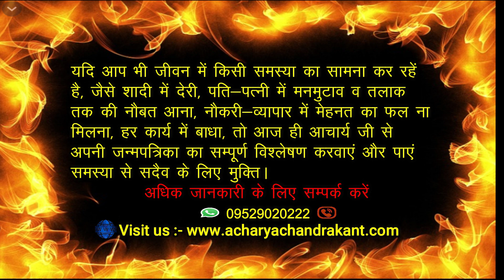राजयोग (मंडल योग) | Rajniti me safalta ke upay | Politician yog in kundli | Acharya Chandrakant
Rajyog. Rajyog in kundli. What is Rajyog. How to get success in in politics. Rajniti me safal hone ke upay. Rajniti me safalta ke upay. Kundli me rajyog ka matlab kya hota hai. Rajniti me safalta ke yog. How to success in politics. Kab banta hai kundli me politician yog.

Acharya Chandrakant ji expains about a kind of Rajyog in Mesh Lagna Kundli.